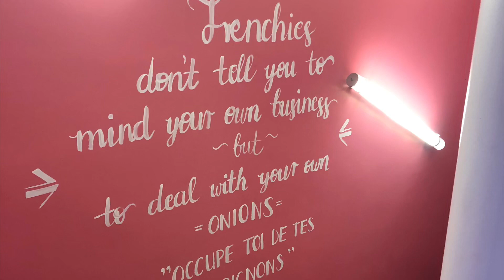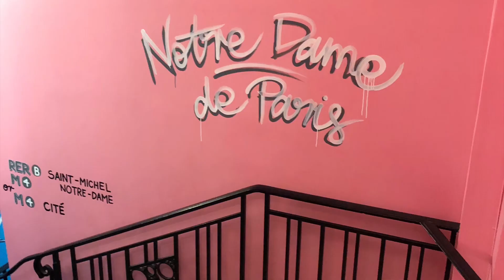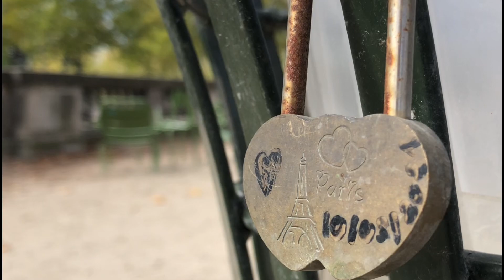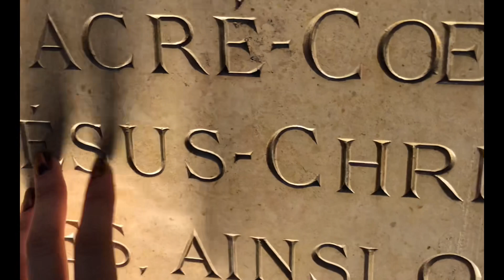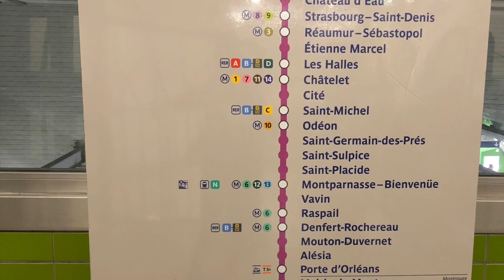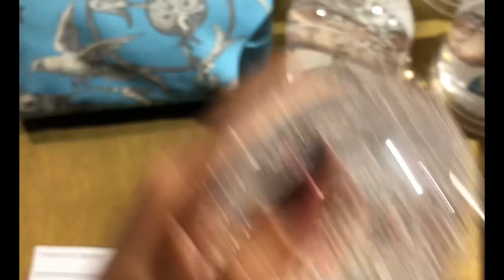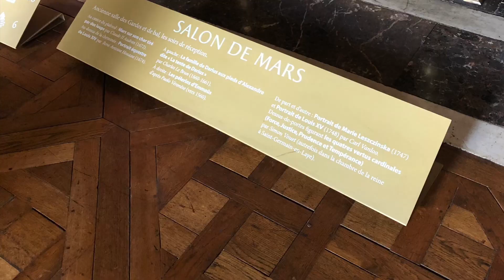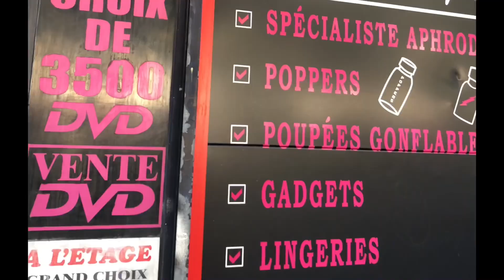20min Paris🇫🇷 ¿Cómo se ve la Torre Eiffel en distintos horarios? + Versailles Palace + walking tour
ENJOY PARIS

Hi there! Hola que tal??

 Live this visual experience of the marvelous Eiffel Tower from different perspectives and times of day. Plus, I'll take you to the impressive Palace, immerse yourself in the opulence of the abundant Versailles Palace. Enjoy Paris!
Thank you for your support and please keep supporting the channel. I try to give you a better and quality videos.

Viví esta experiencia visual de la maravillosa torre eiffel en distintas perspectivas y horarios. Además te transporto al impresionante Palacio, sumérgete en la opulencia del abundante Palacio de Versalles. Disfrutá de parís!
Me ayudas a mejorar en la calidad de los videos.

Mas de mis videos:
🇦🇼Aruba in 13min: